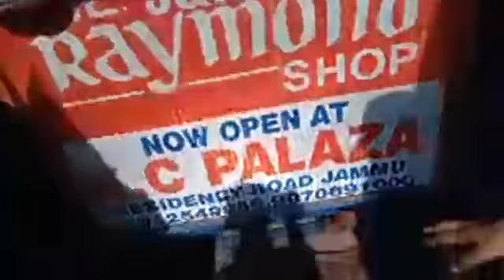NC leaders on roads at Jammu